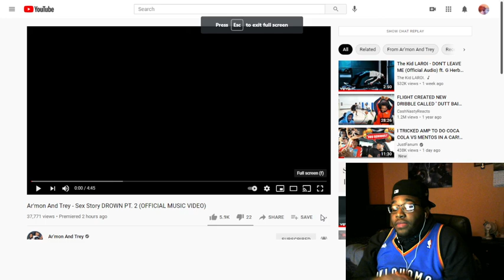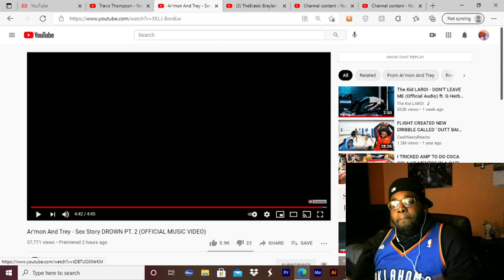Reaction to Ar'mon And Trey - Sex Story DROWN PT. 2 (OFFICIAL MUSIC VIDEO)